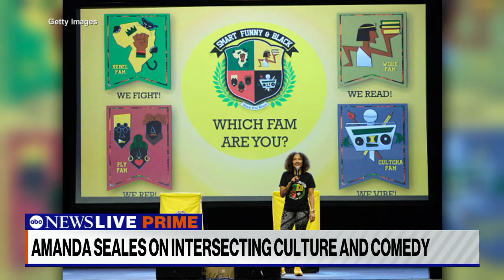Amanda Seales on ‘finding ways to bring in humor’ to politics and race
ABC News’ Linsey Davis sat down with comedian Amanda Seales to discuss her “Black Outside Again” comedy tour, her newest job and how she's using a game show to celebrate Black culture.

A look at the numbers behind the release of “Midnights” as it breaks records as Taylor Swift’s most successful album debut.